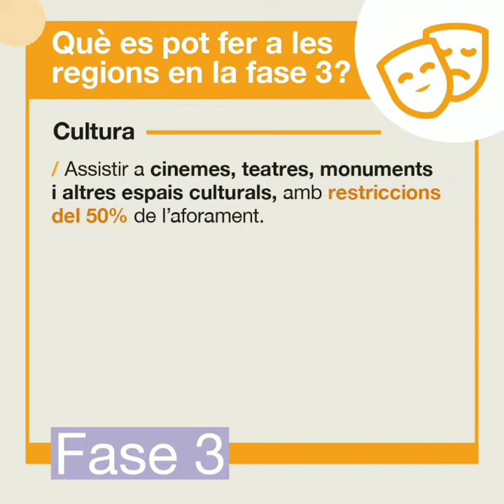🔊 El Camp de Tarragona, les Terres de l'Ebre i l'Alt Pirineu i Aran passen dilluns a la Fase 3, l'ú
🔊 El Camp de Tarragona, les Terres de l'Ebre i l'Alt Pirineu i Aran passen dilluns a la Fase 3, l'última de la desescalada! Què es pot fer en aquesta fase? 👇
🕓 Sense franges horàries
👥 Reunions de 20 persones
👨‍👦‍👦 Casals d’estiu
🎏 Obertura de zones comunes